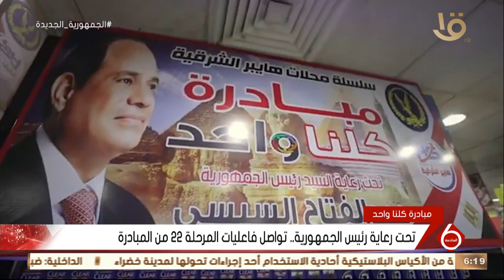نشرة السادسة| تحت رعاية رئيس الجمهورية.. تواصل فاعليات المرحلة 22 من مبادرة كلنا واحد